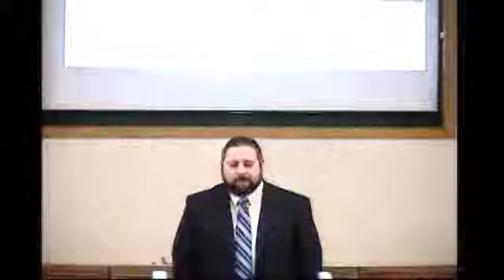Draw Nigh to God - February 24, 2019 am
Judges 16:20, James 4:7-10